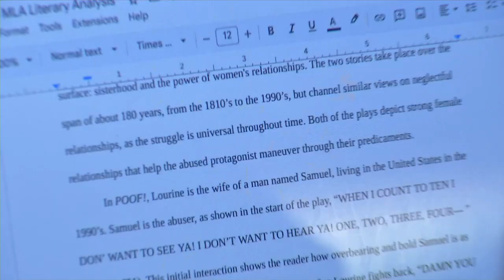Chattanooga State Community College provides assistance to high school students for dual enrollment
Chattanooga State Community College will be assisting with the dual enrollment application process at other schools next week.